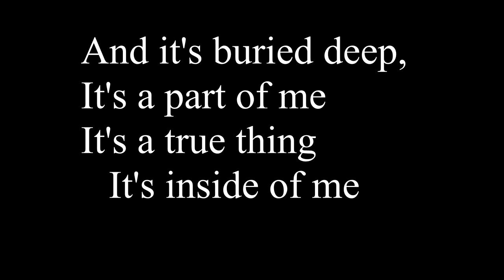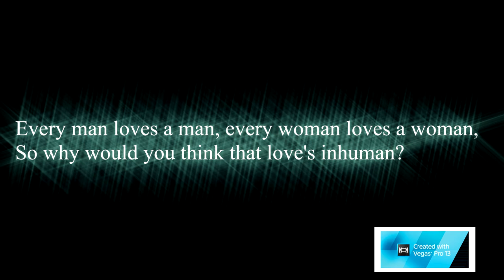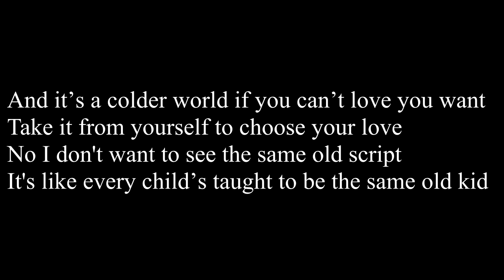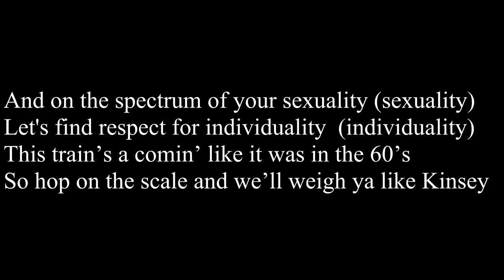Ryan Amador- Spectrum (lyrics)